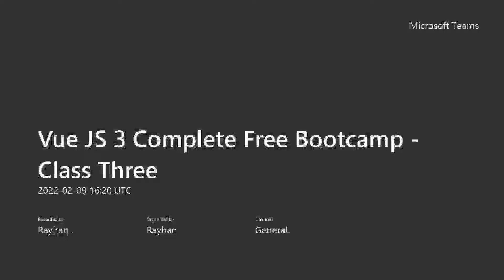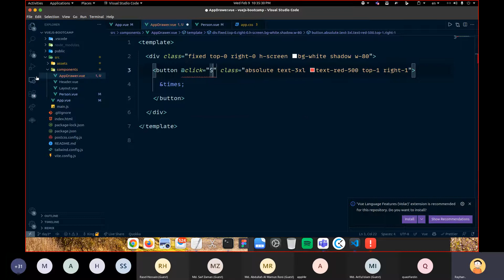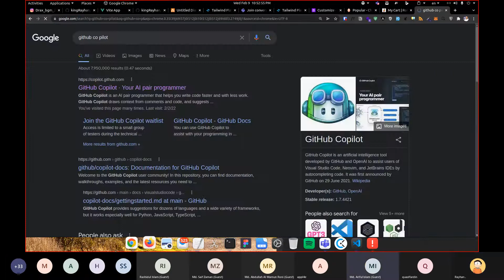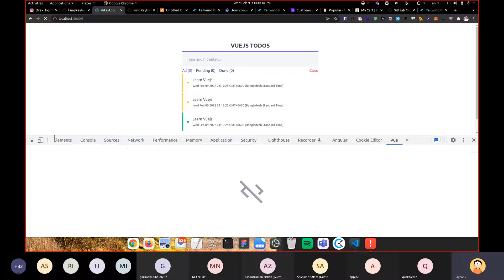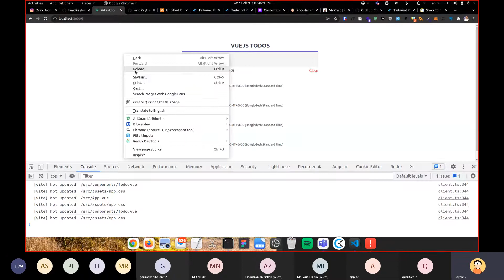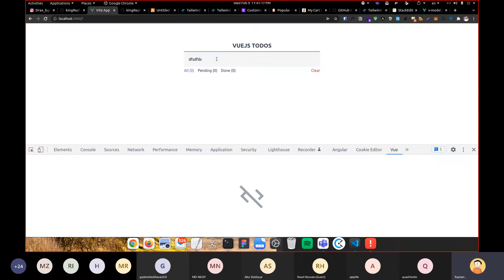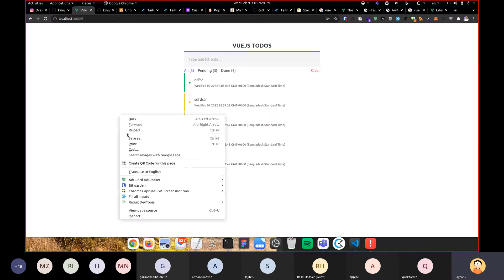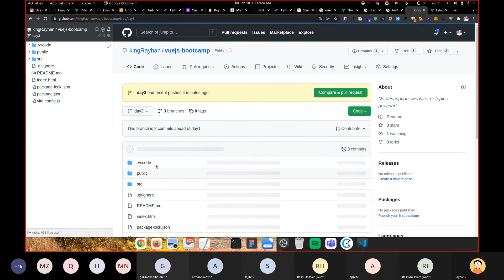Vue Js 3 Complete Bootcamp | Class 3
যারা একদম বিগেনার মাত্র জাভাস্ক্রিপ্ট শেষ করেছেন নতুন কোন ফ্রেমঅয়ার্ক শিখতে চাচ্ছেন । তাদের জন্য এই টিউটরিয়াল গুলো ভাল রিসোর্স হতে পারে । এই টিউটরিয়াল শুরু দেখে আপনি একদম বিগেনার থেকে ভিউ জেস এর উপর এক্সপার্ট হতে পারেন ।
টিউটরিয়াল এর সকল কোড পুষ হবে এই গিট হাব লিঙ্ক এঃ